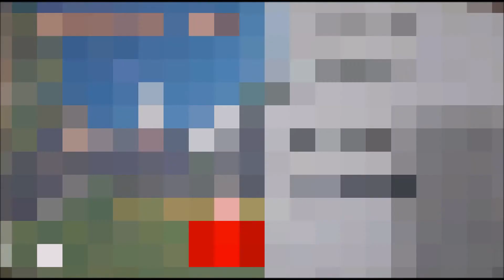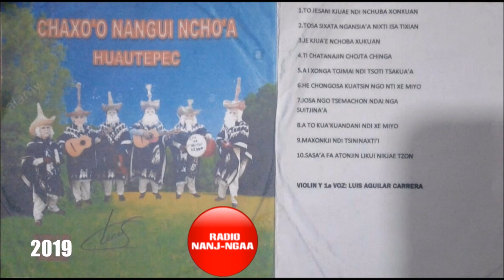CHAXO´O NANGUI NCHO´A HUAUTEPEC 2019 AI XONGA TOJMAI NDI TSOTI TSAKUA´A